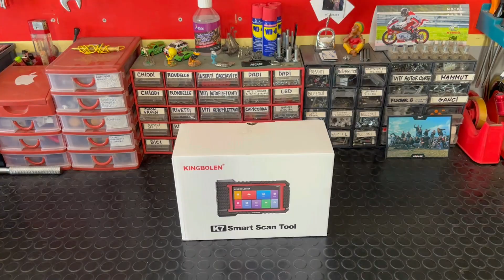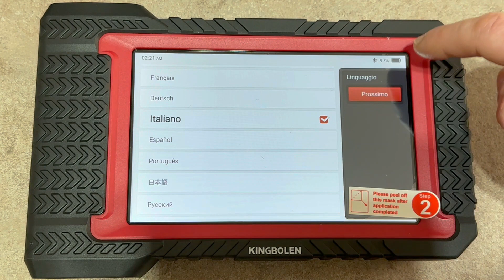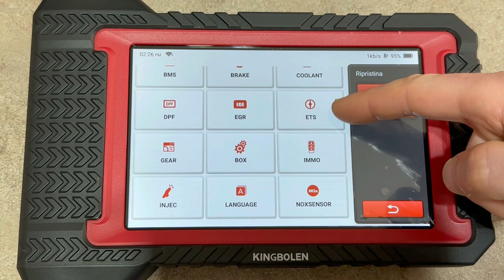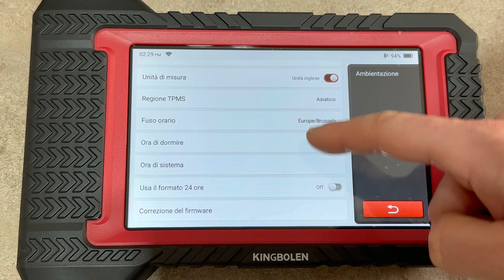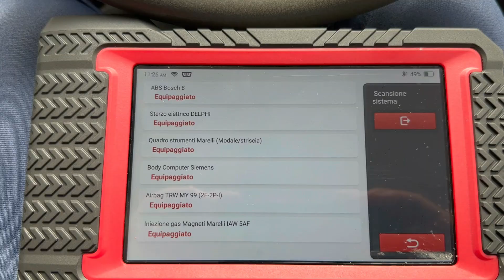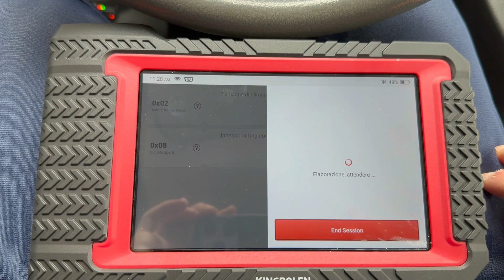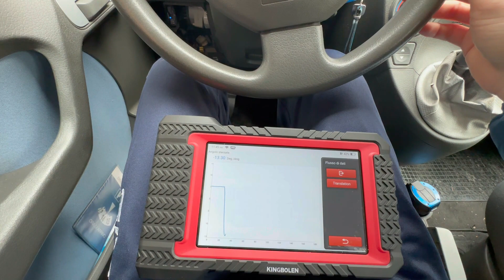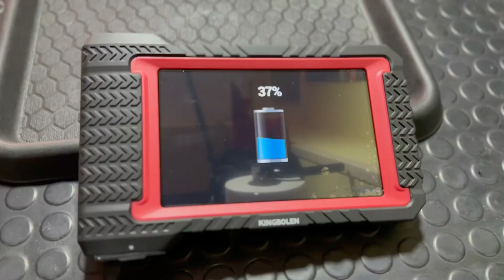Autodiagnosi Kingbolen K7 Unboxing + calibrazione sterzo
● KINGBOLEN K7 :

►  Supporto Canale ⤵️
Se ti piacciono i miei video oppure se vuoi semplicemente offrirmi un caffè, fai una piccola donazione, anche con un solo euro contribuirai a darti un servizio migliore nei prossimi video e a sostenermi in ciò che faccio.

► 𝗙𝗢𝗟𝗟𝗢𝗪 𝗠𝗘 ⤵️

► MY EQUIPMENT ⤵️
● IPHONE 13 PRO :
cGOPRO HERO 10 BLACK :
● KIT GOPRO :
● DRONE DJI Mini 2 :
● SONY ALPHA 7 IV :
● STABILIZZATORE GIMBALL DJI :

● LAMPADA:
● FARETTO:
● LAMPADA MAGNETICA GIREVOLE :

● 1° TREPPIEDE:
● 2° TREPPIEDE:
● TREPPIEDE DA TAVOLO:
● TREPPIEDE FLESSIBILE:
● STABILIZZTORE RIG :
● DOLLY SLIDER :

► UTENSILI UTILIZZATI :
● CRIC ARIA
● AUTODIAGNOSI LAUNCH
● AUTODIAGNOSI THINKCAR
● CACCIAVITI BETA
● BUSSOLE UNIVERSALI
● BUSSOLE BRUGOLA
● CHIAVE LUNGA BUSSOLA
● TAZZE FILTRI OLIO
● TRAPANO PNEUMATICO
● LAMPADA SOTTOCOFANO
● CHIAVE DINAMOMETRICA
● PISTOLA PNEUMATICA
● PIATTINO CALAMITATO
● LAMPADA LAVORO

●▬▬▬▬▬▬ AMAZON ▬▬▬▬▬▬●
► AMAZON PRIME (molte consegne gratuite e in tempi brevi + Film, Serie tv ... ) :

► AMAZON MUSIC UNLIMITED:

●▬▬▬ COLLABORATION ▬▬▬●